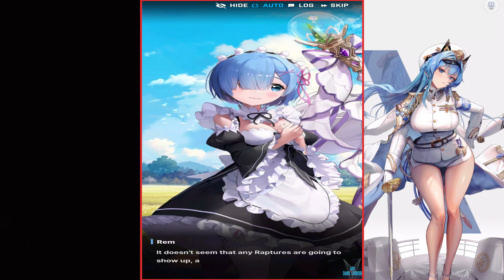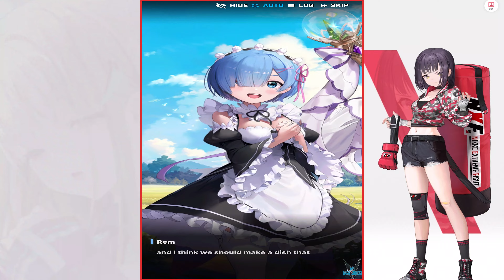GODDESS OF VICTORY: NIKKE "EVENT: RE-CIPE FOR YOU - STORY II: Chapter 1-1 to 1-6" [MOVIL] #249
Plataforma: ANDROID/MOVIL
GODDESS OF VICTORY: NIKKE, Nikke, Supporter, Defender, Attacker, Iron, Water, Electric, SMG, Assault Rifle, Liter, Ludmilla, Scarlet, Harran, Sniper, Acción, Shotting, Disparos, Aventura Grafica, Chicas, Wind, Rocket Launcher, Wind, Shotgun, Belorta, Anis, Delta, N102, Mechas, Robots,